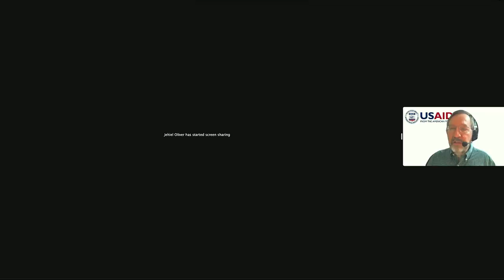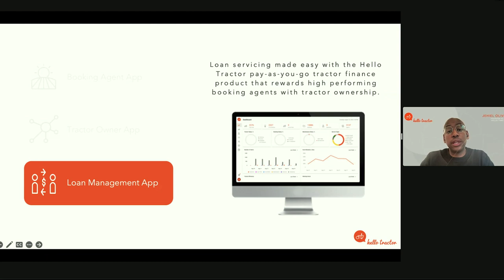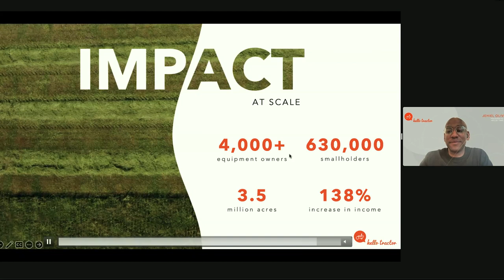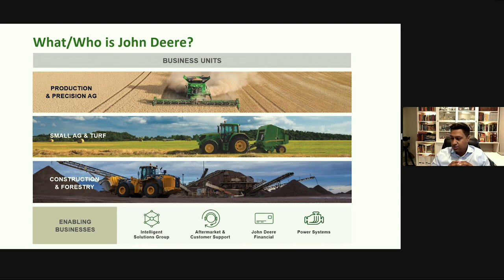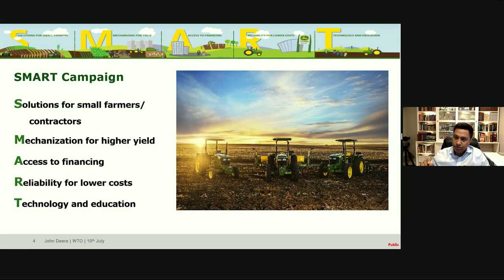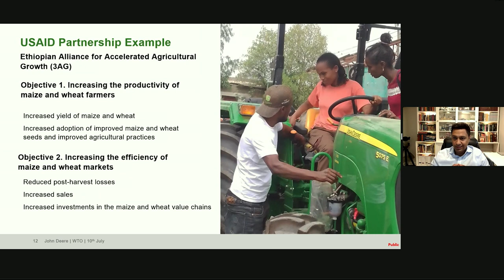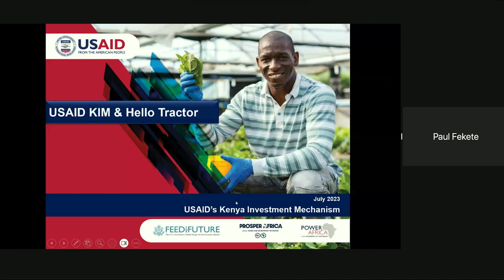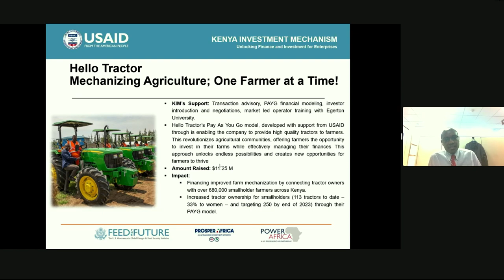Proceedings of the US Thematic Session on the Role of the WTO in Enhancing Food Security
On the margins of the WTO’s Committee on Trade and Development meeting, the United States sponsored a discussion on how to leverage digitization and the advanced service economy to empower farmers and improve food security in Sub Saharan Africa.  This is a case study of the partnership between the John Deere Corporation and the NGO Hello Tractor.